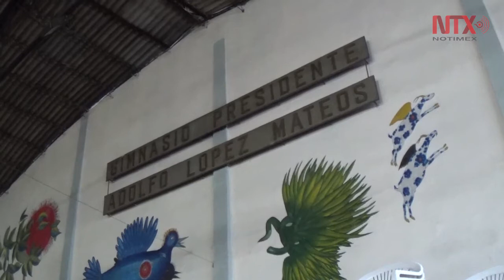Cumple Club México de Santiago de Chile 83 años de vida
La entidad deportiva fue donada por el gobierno mexicano en la década de los 60